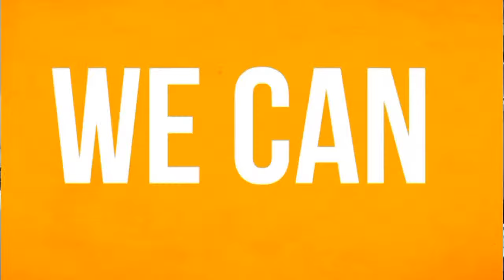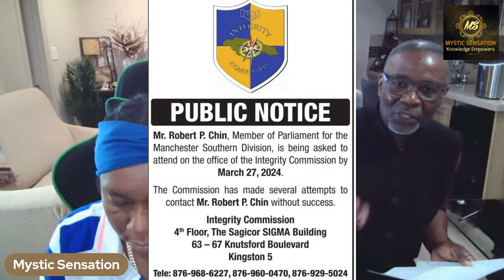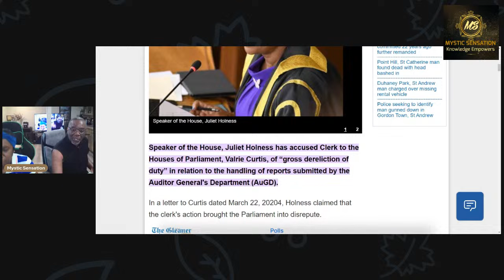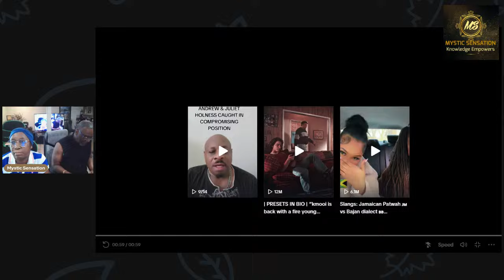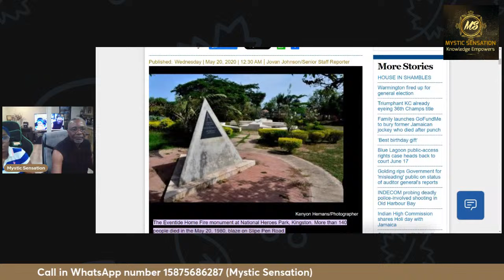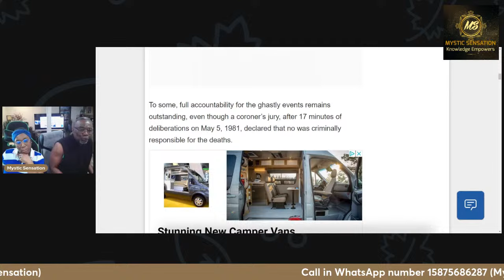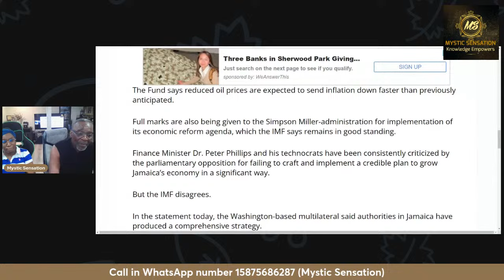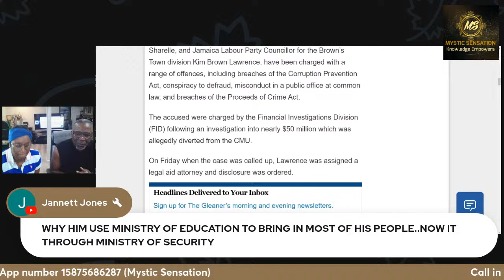JLP GUARD RAILS ARE FALLING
In spite of a series of propaganda, distorting the constitution and corrupting the criminal justice system. JLP will fail and justice will prevail.

DISCAIMER: The views and opinions expressed by our viewers does not necessarily represent the views and opinions of Mystic Sensation.